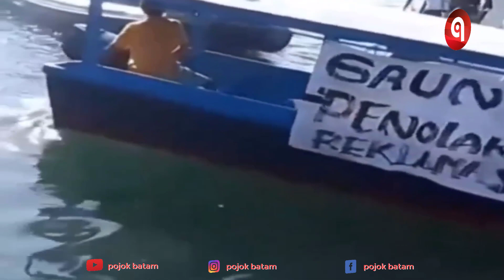Nelayan Pulau Lae-lae Ditangkap Polisi saat Tolak Reklamasi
Seorang warga Pulau Lae-lae bernama Harun ditangkap polisi saat menolak rencana reklamasi oleh Pemerintah Provinsi Sulawesi Selatan, Kamis (15/6/2023) pagi.

Harun ditangkap saat berada di atas perahu nelayan yang hendak berunjuk rasa menolak kehadiran pejabat Pemprov Sulsel.

Rencananya pejabat perwakilan Pemprov Sulsel akan datang melakukan negosiasi terhadap warga terkait rencana reklamasi.

Namun, menurut warga, bukannya perwakilan Pemprov Sulsel, malah seratusan polisi yang tiba.

"Jadi pertama-tama itu kami warga mendengar informasi bahwa pihak Pemprov Sulsel mau datang," kata perwakilan warga Lae-lae Bahtiar Leo.

"Tapi kita sudah tidak mau negosiasi lagi jadi dia kirim aparat satu kapal besar satu speed besar," sambungnya.

Warga bernama Harun pun ditangkap saat berada di atas perahu.

Sementara dua perwakilan LBH turut mendampingi Harun turut diamankan untuk dimintai keterangan di Polrestabes Makassar.

"Kehadiran warga Lae-lae ini karena ada warga yang diambil (diamankan), ada tiga orang," ujarnya.

Sebelumnya diberitakan, ratusan warga Pulau Lae-lae mendatangi Mapolrestabes Makassar, Jl Ahmad Yani, Kamis (15/6/2023) siang.

Warga menduduki separuh badan jalan Ahmad Yani sembari silih berganti berorasi.

Mereka menuntut agar Polrestabes Makassar segera membebaskan nelayan yang ditangkap.

Harun ditangkap oleh personel kepolisian bersama dua orang dari Lembaga Bantuan Hukum (LBH).

Ketiganya ditangkap saat getol menolak rencana reklamasi oleh Pemerintah Provinsi Sulawesi Selatan.

Pasalnya, rencana reklamasi itu dianggap merusak mata pencaharian nelayan.